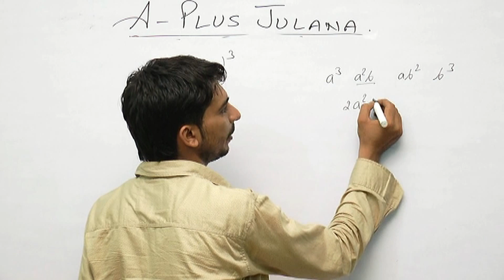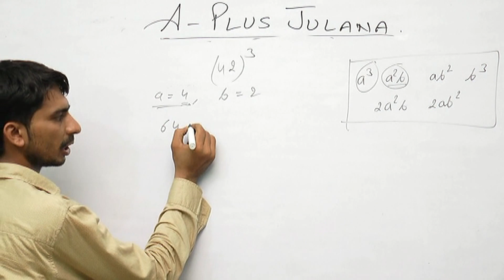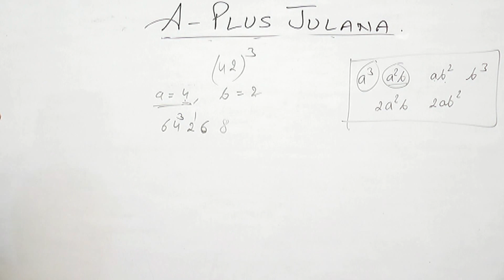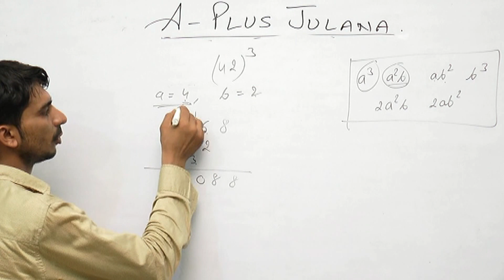Very Easy Trick For Solving Cube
A PLUS JULANA
A+ JULANA
EDUCATION HUB